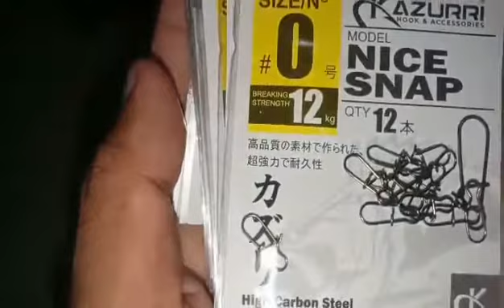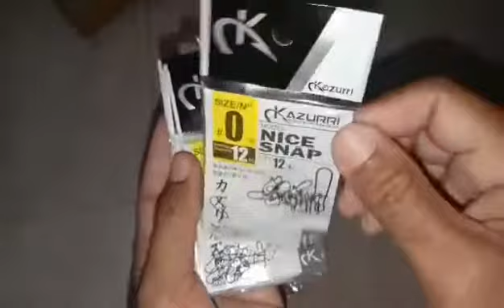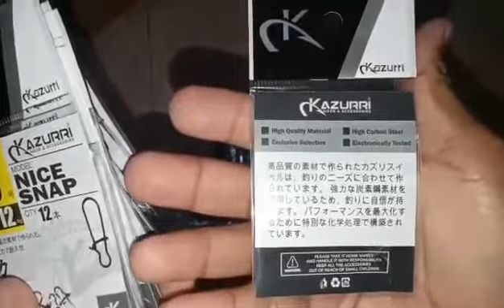snap size 0 || lure minnow